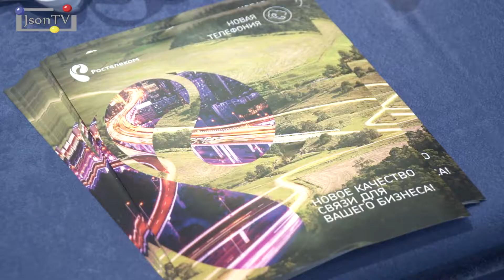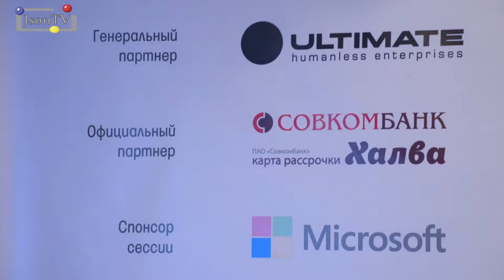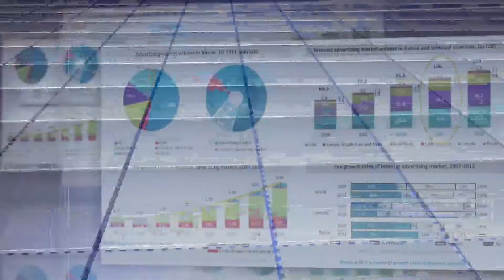Итоги конференции «Ведомостей». Ритейл 2017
Итоги конференции «Ведомостей». Ритейл 2017: ИТ между повышением эффективности и поиском новых возможностей.

Основными вопросами каждой из трех сессий стали новые технологии и их использование в сфере ритейла в российских реалиях. Все чаще потребитель ждет не только омниканальности, но и персонификации в коммуникациях и предложениях, а компании вынуждены конкурировать за его внимание, стремясь сделать процесс покупки все более эмоциональным. С другой стороны, в текущих условиях ИТ-технологии становятся критически необходимы и для повышения эффективности, хотя зачастую компаниям и не всегда удается полностью раскрыть их потенциал.